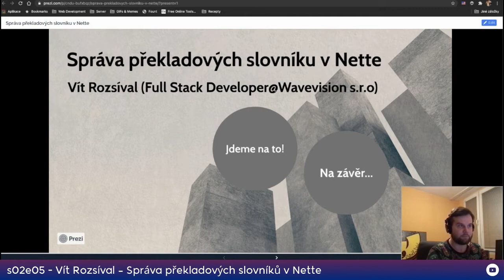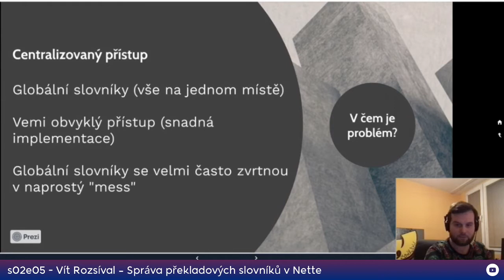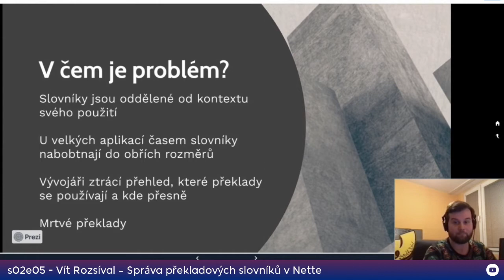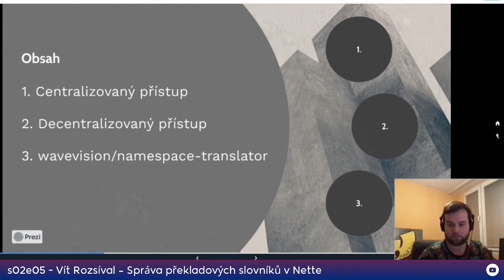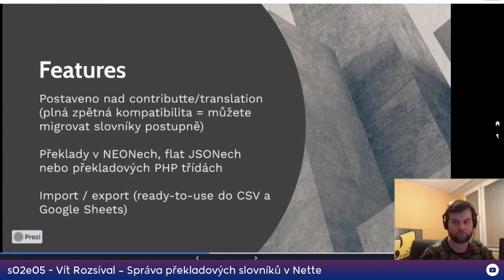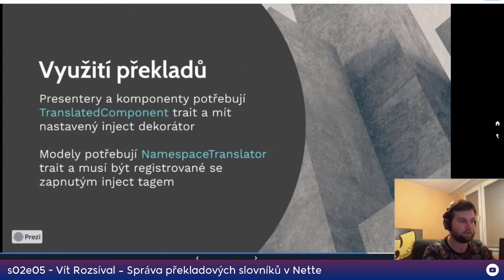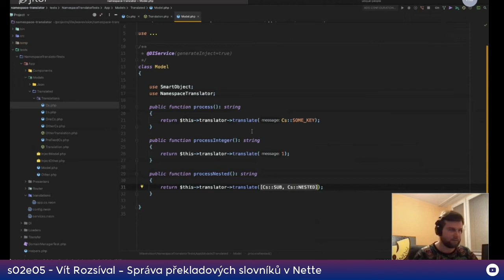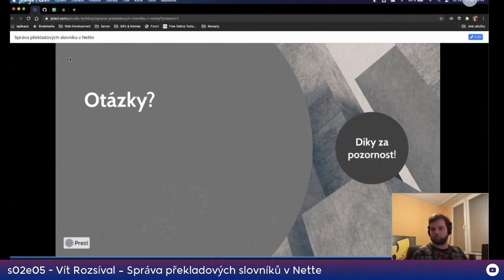Vít Rozsíval - Správa překladových slovníků v Nette